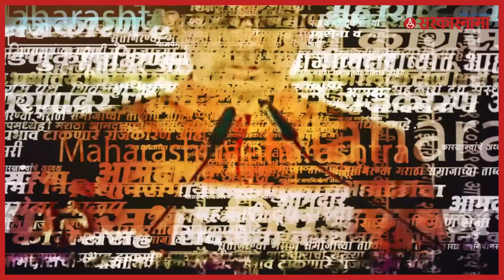Suhas kande | बंडखोर सुहास कांदेना टोलनाक्यावरच शिवसेनेने अडवले! | Politics | Nashik | Sarkarnama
नाशिक : शिवसेना (Shivsena) नेते आदित्य ठाकरे (Aaditya Thackeray) यांना निवेदन देण्याची परवानगी मागणाऱ्या बंडखोर आमदार सुहास कांदे (Suhas Kande) यांचा पहिला संघर्ष पिंपळगाव बसवंत टोल नाक्यावर झाला. आमदार कांदे यांच्या वाहनांचा ताफा आज दुपारी बाराला शिवसेनेच्या कार्यकर्त्यांनी अडवला. त्यामुळे यावेळी मोठ्या प्रमाणावर गोंधळ झाला.
Aaditya Thackeray news, suhas kande news, nashik news, shivsainik news,